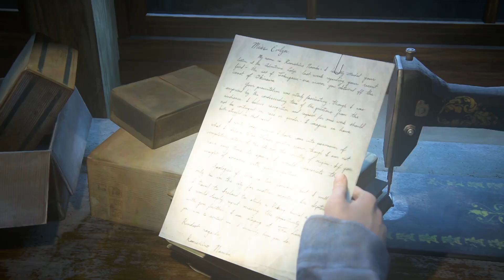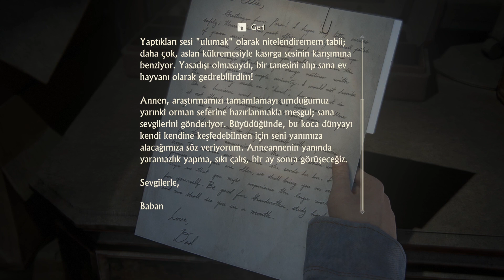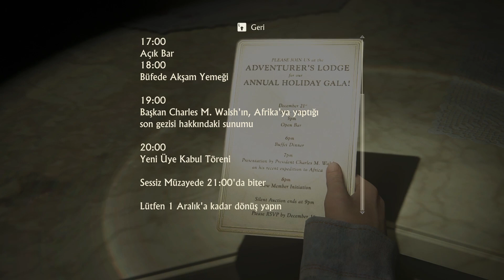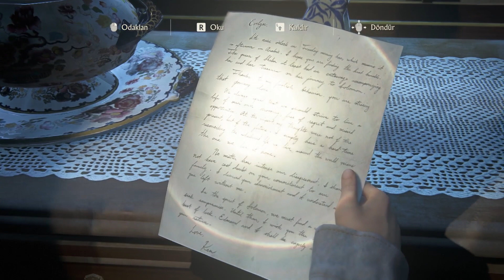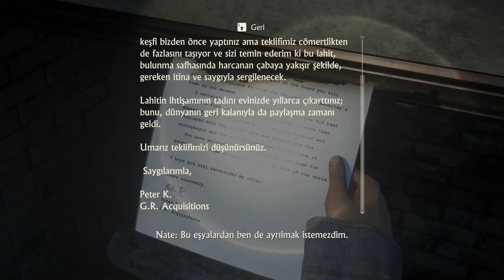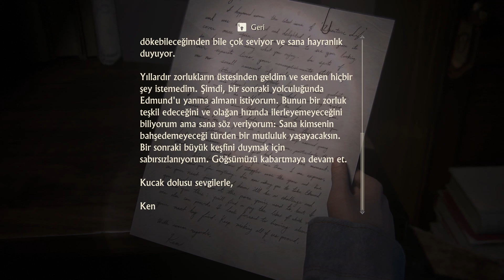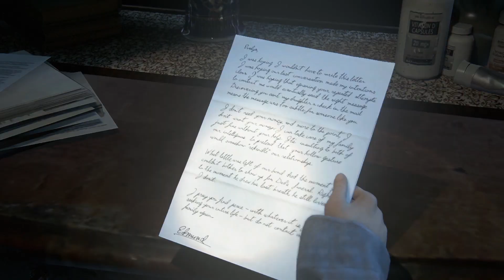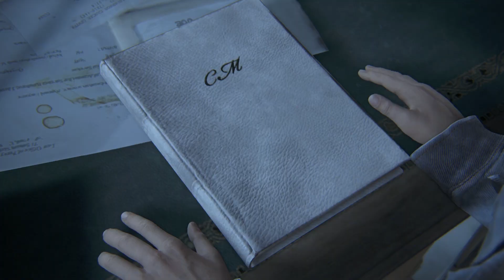UNCHARTED 4 Bir Hırsızın Sonu | 16. Bölüm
UNCHARTED 4: Bir Hırsızın Sonu
Son macerasından üç yıl sonra Nathan Drake, dünya çapında çıktığı keşif serüvenlerinden emekli olur ancak maceranın bunaltıcı cazibesini hissetmeye devam eder. Kardeşi Sam Drake, unutulmaz bir deneyim ve keşfedilmemiş zenginlikler vaadiyle yeniden ortaya çıktığında, Nathan'ı çantalarını toplamaya ve Libertalia'nın korsan ütopyasını bulmaya ikna etmek çok vakit almaz.

UNCHARTED 4: Bir Hırsızın Sonu, oyuncuları Nathan'ın geçmişiyle boğuşurken en duygusal yolculuğuna çıkartır ve şimdiye kadarki en zorlu düşmanlarıyla yüzleştirir.